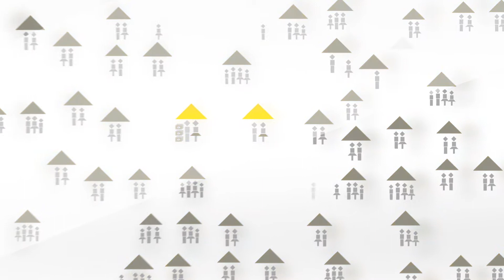CONVEMA - Familienbestandspflege. Ein Erklärfilm.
Informationen über Familienversicherte - wie Alter, Einkommen und Familienstand - sind für Sie als Krankenkasse bares Geld wert.

In Zusammenarbeit mit der BITMARCK übernimmt die Convema Ihre Familienbestandspflege:

Wir kümmern uns um das Anschreiben an die Versicherten mitsamt Abwicklung des Rücklaufs, Prüfung und Erinnerung.

Die gesamte Bearbeitung wird optional mit einer Service-Hotline begleitet - auch mit Erinnerungen über Outbound-Calls.

Wir bearbeiten unvollständige Unterlagen, fordern fehlende Unterschriften und Bescheinigungen an.

Und wir stellen für Sie schwierige Sachverhalte fest. Wie die hauptberufliche selbstständige Tätigkeit des Lebenspartners. Oder den überwiegenden Unterhalt von Stief- und Enkelkindern.

Familienbestandspflege ist aufwändig. Wir entlasten Sie. Convema